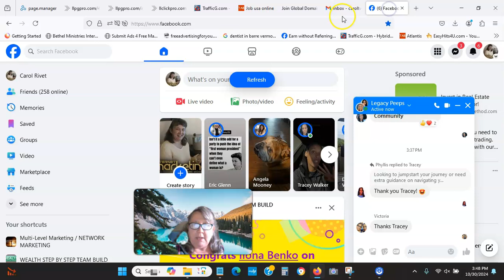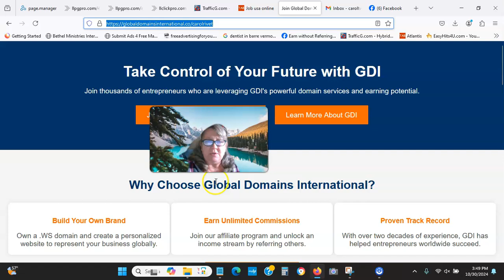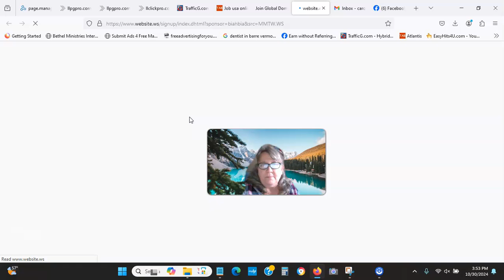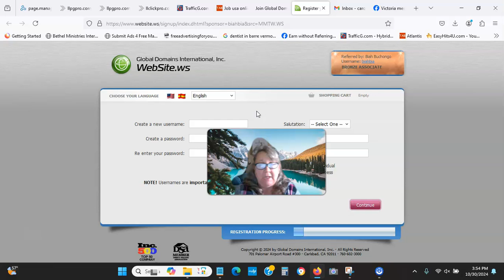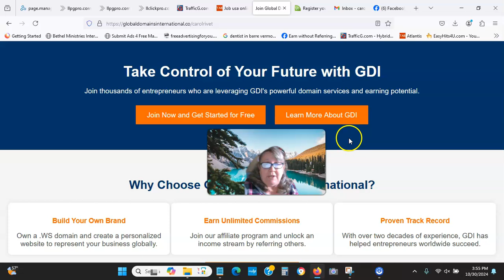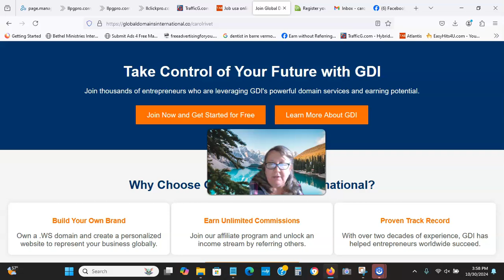Global Domains International MULTIPLE Rotator System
You will be placed on MULTIPLE Rotators with this system. Tried GDI before but couldn't succeed? Try this NEW System where you can be on 5 or more rotators.. take alook
Click The Link Below to be placed on my team and have me advertise for your whole team.